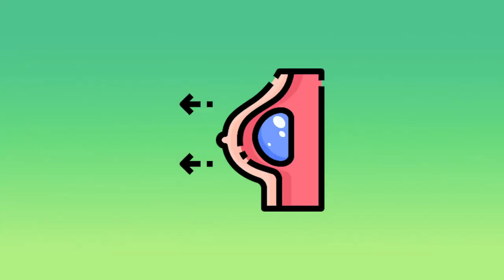Breast Augmentation - Is the Breast Implant safe?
Dr.Ateesh our Expert plastic Surgery Consultant answers your common questions about Breast Implants
- Is breast implants are safe?
- Are implants visible?
- Will it affects breastfeeding?
- How long can I keep a Breast implant in me?
- Can I upgrade the size of a Breast Implant?